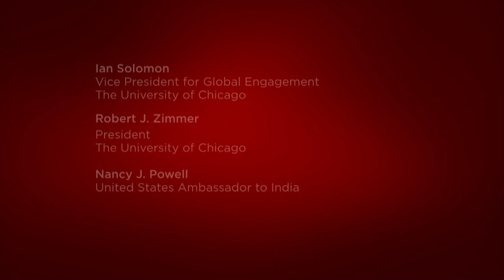UChicago Center in Delhi Ribbon-Cutting Ceremony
United States Ambassador to India Nancy J. Powell joins University of Chicago President Robert J. Zimmer and a prominent group of University leaders and supporters, and government officials in a formal ribbon-cutting ceremony opening the UChicago Center in Delhi.